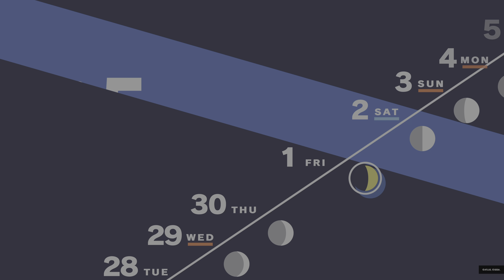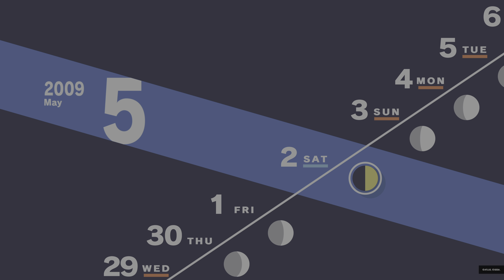Let's Play - Persona 3 Reload (4K) (English Dub) (Part 6)